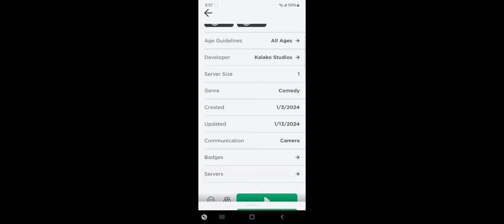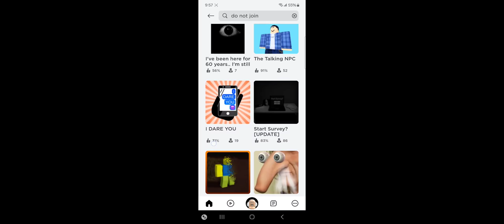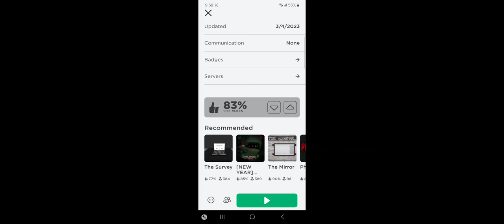Patricia plays rolox pt.2